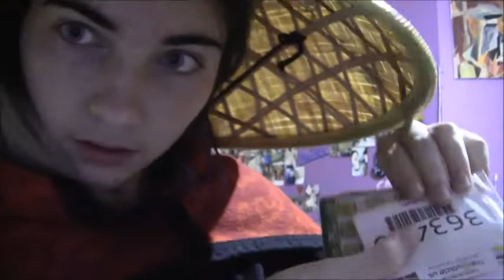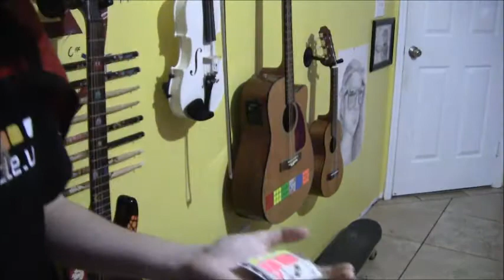Small, Yet *Majestic* Cubicle Unboxing (Cubing Skit)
Come with me on the adventure to the mailbox! Where I capture my WuJi middle center corner piece and other things with it.

I actually learned some new quicker algs from the PLL, OLL, AND F2L cards. There's always something to learn. I've been using lefty algs because when I was learning full OLL/PLL I was too lazy to learn another one. But that changes today... 3 years later.